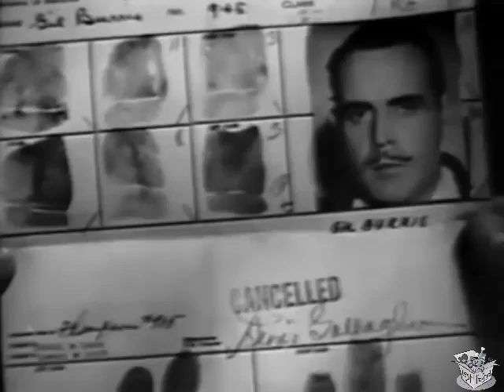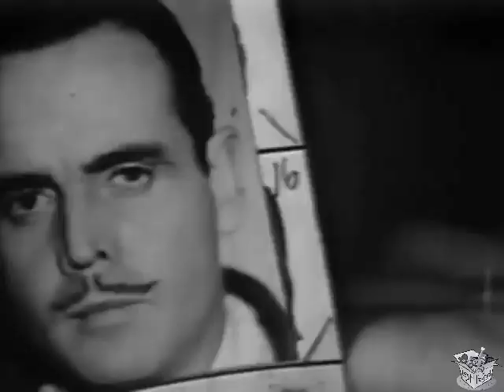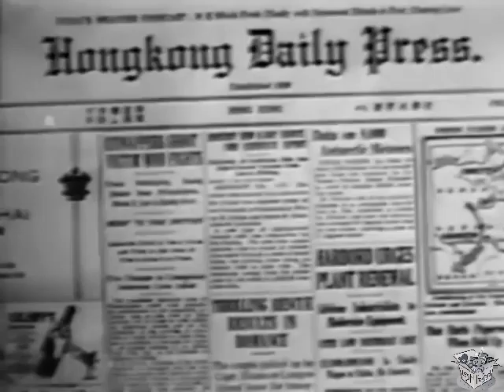HONG KONG NIGHTS (1935) Tom Keene, Wera Engles & Warren Hymer | Action, Drama, Romance | B&W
Hong Kong Nights is a 1935 American thriller film directed by E. Mason Hopper and starring Tom Keene, Wera Engels and Warren Hymer. An American customs agent tracks gunrunners operating out of Hong Kong.

SYNOPSIS
Customs agents track a ring of arms smugglers into Hong Kong.

CAST & CREW
Tom Keene as Tom Keene
Wera Engels as Trina Vidor
Warren Hymer as Wally
Tetsu Komai as Wong
Cornelius Keefe as Gil Burris
Tom London as Blake
Freeman Lang as Capt. Evans
Allan Cavan as Mr. Caulder

Directed by E. Mason Hopper
Written by Norman Houston, Roger Allman
Produced by Walter Futter, Fenn Kimball
Cinematography Arthur Reed
Production company Walter Futter Productions
Distributed by First Division Pictures
Language English